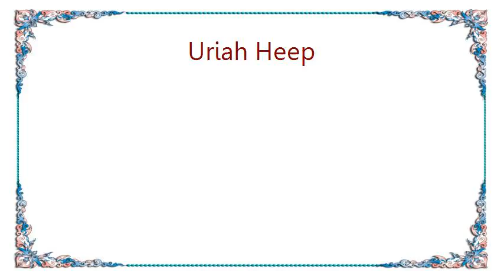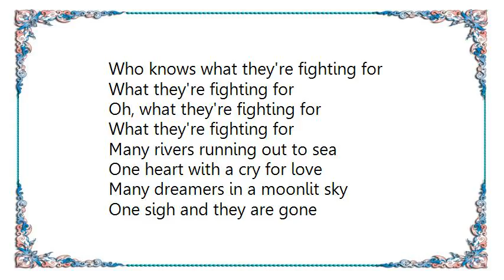Uriah Heep - Love in Silence Lyrics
[Lyrics Uriah Heep - Love in Silence]
(know yourself)

This is our world, our future
These are our times
I believe we have to see
In silence there's no mystery

The world is so busy talking
What do they know
They're missing out on being alive
Words are turning into lies

We're looking for love to guide us
What do we know
The truth is never to be told
It's waiting there inside your soul

The innocent join
In fighting so easily
In a world of pain and war
Who knows what they're fighting for

What they're fighting for
Oh, what they're fighting for

Many rivers running out to sea
One heart with a cry for love
Many dreamers in a moonlit sky
One sigh and they are gone

Love is the only direction
That leads to truth
Knowing in your heart what's right
You'll walk upon the sea of light

There's something
In love and silence
That you can find
Know yourself and all around
Listen to the only sound